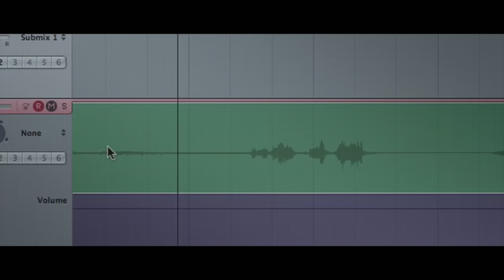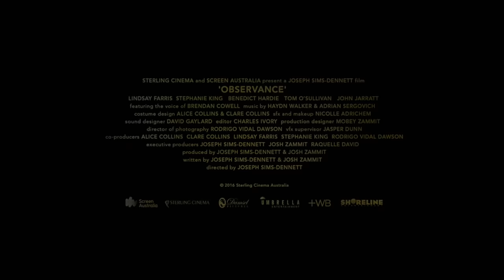Observance Trailer Umbrella